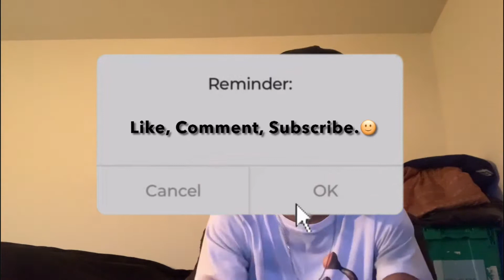I’m Sorry…😢💔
Where have I been? Why I’ve been inconsistent…

 Have A Great Winter!